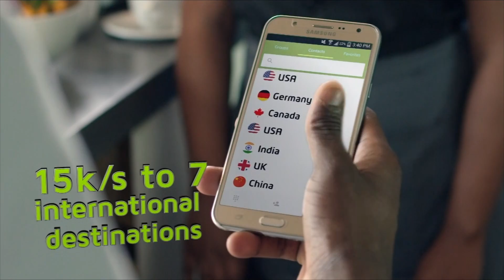Shola Akinlade talks about how Paystack is powering payments & growth for businesses in Africa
Paystack is a technology company solving payments problems for ambitious businesses. Paystack is founded by Shola Akinlade and Ezra Olubi, software developers and longtime friends.